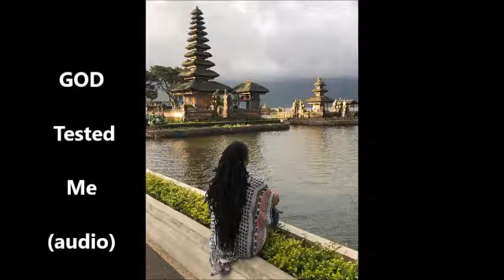God Tested Me (audio)